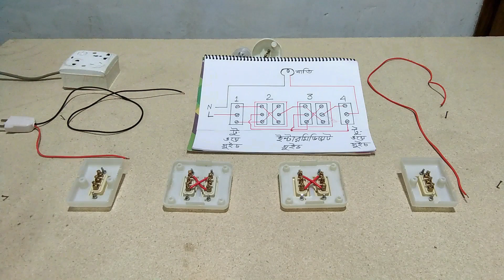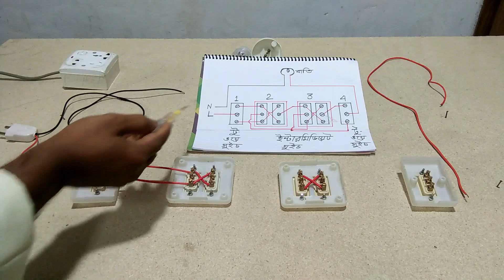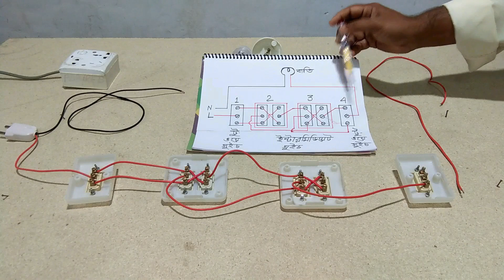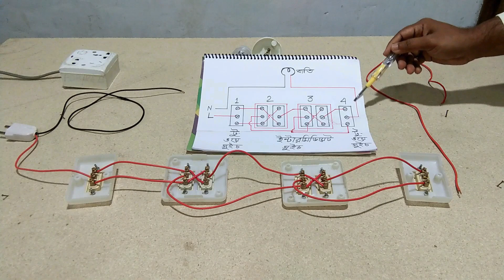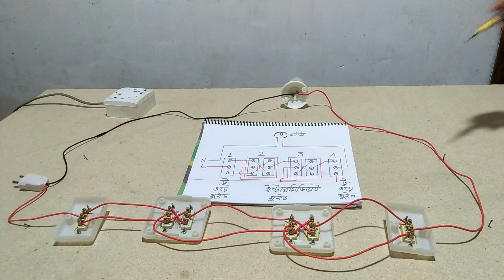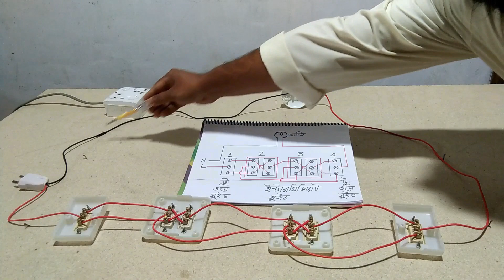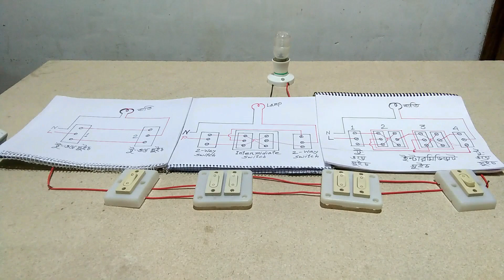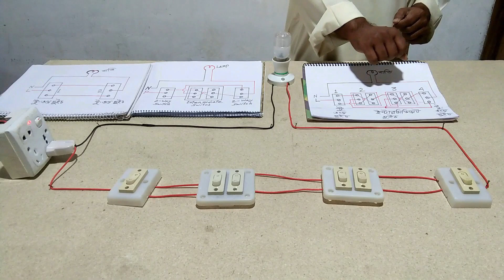One lamp or load control from four places.একটি বাতি বা লোডকে চার জায়গা থেকে নিয়ন্ত্রণ।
একটি লোডকে যেভাবে চার  জায়গা হতে নিয়ন্ত্রণ করবেন এবং চারের অধিক যত ইচ্ছা তত জায়গা হতে নিয়ন্ত্রণের জন্য কি করতে হবে এবিষয়ে এই ভিডওটেতে বিস্তারিত আলোচনা করেছি। আশা করি অবশ্যই আপনারা খুবসহজেই বুঝতে পারবেন এতে আপনাদের কোন সমস্যা হবে না।